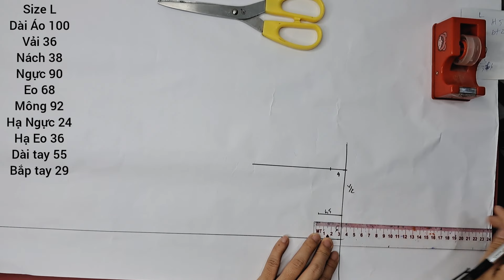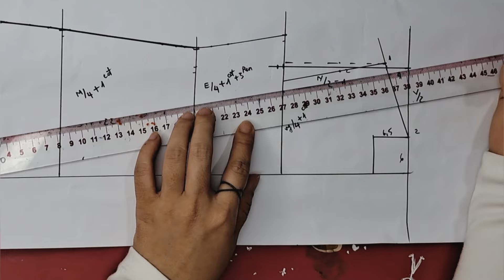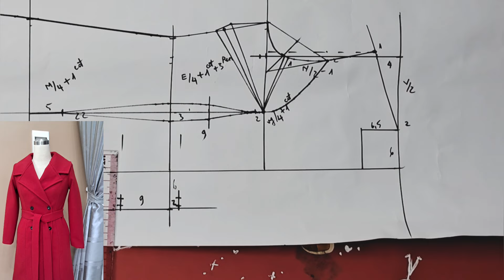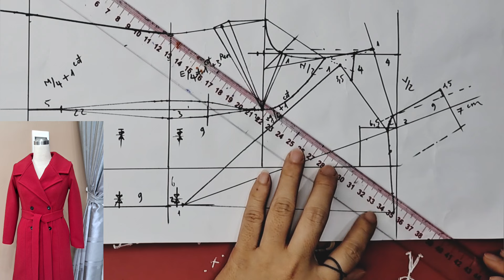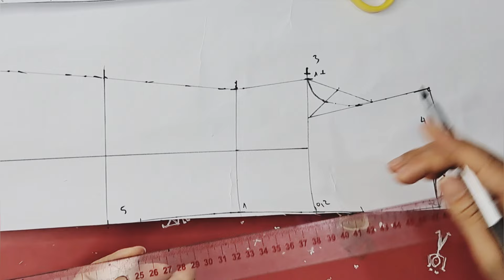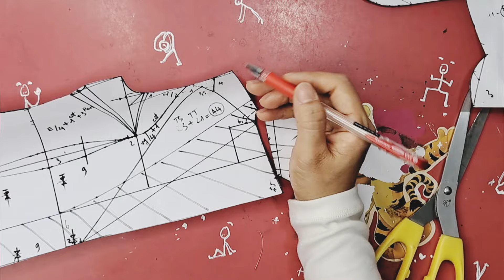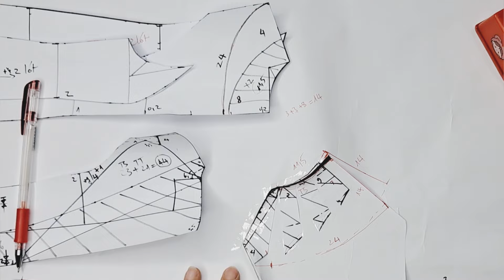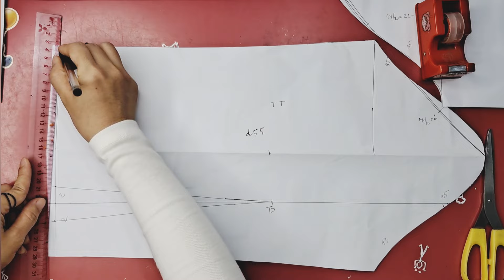Cắt may áo măng tô/Mẹo thiết kế áo vets lá cổ lớn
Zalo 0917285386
Chúc các bạn thực hiện thành công mẫu áo măng tô lá cổ lớn này nhé
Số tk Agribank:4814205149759